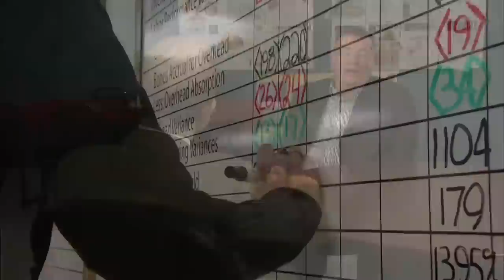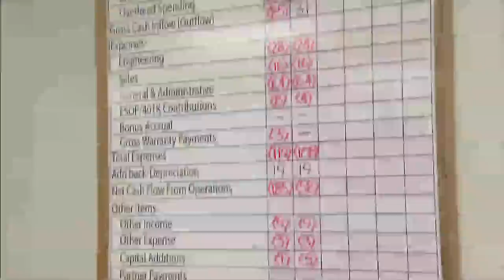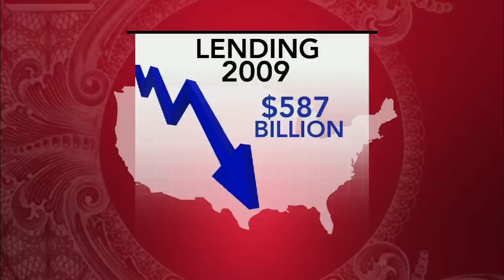Making Sense: Small Businesses Battle the Credit Crunch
As part of his ongoing series of reports making sense of economic news, Paul Solman examines the struggles of companies that are trying to find enough credit to stay afloat.